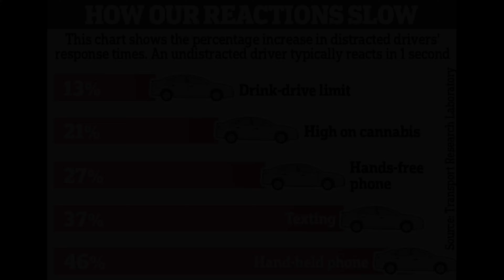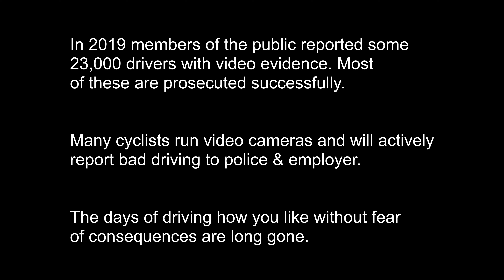Another FPN - WK66RWZ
These phone drivers are completely oblivious.

WK66RWZ
WK66-RWZ
WK66 RWZ